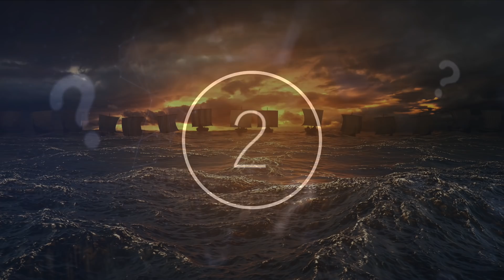Scientists Were Climbing This Mountain When They Noticed Something Odd Sticking Out Of The Snow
Scientists were climbing this mountain when they noticed something odd sticking out of the snow. Today, we take a look at what scientists found sticking out of the snow.

At high altitudes, with low oxygen and freezing temperatures, mountains are without a doubt one of our planet’s harshest climates. Mount Everest, the world’s highest peak, has reported temperatures as low as -66 degrees Celsius, and harbours an estimated 150 bodies of climbers who succumbed to these brutal elements. On the other hand, the very same hostile environments that make survival difficult serve as the ideal conditions for preservation.